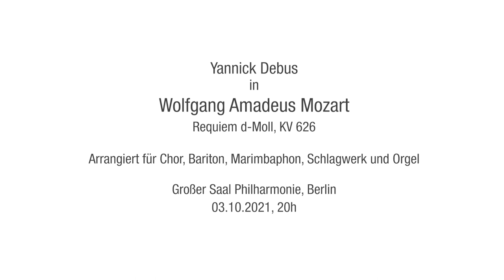Mozart Requiem 2021 - Teaser - Yannick Debus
Herzliche Einladung zu einer Welt-Uraufführung:

Wolfgang A. Mozart, Requiem d-moll KV 466, arrangiert für Chor, Bariton, Marimbaphon, Schlagwerk und Orgel 40 Musiker:innen corona-conform auf der Bühne der Großen Philharmonie (3.Oktober 2021, 20 Uhr).

Es ist ja so, dass oft genug das geniale Momentum einer Kunstproduktion, seine phänomenale Einzigartigkeit -  sich bei näherem Hinsehen auch als eine Folge bestimmter Schaffensumstände herausstellt, als einer Not geschuldet, welche Künstler:innen kühn zur Tugend wandelten.

Die beiden jungen Musiker Hauke Renken (Vibraphon/Schlagwerk) und Yannick Debus (Bariton) haben den Impuls der Corona-Beschränkung jetzt für ein solches Creativum genutzt und kurzerhand dem Mozart-Requiem ein unerhörtes aber eben auch corona-notwendiges Klanggewand geschaffen. Der StudioChor Berlin agiert mit Leidenschaft und Raffinesse – und die künstlerische Leitung von Alexander Lebek steht dabei wie immer für Performance auf den Punkt.

Die Berliner, Deutschland bekommt so an seinem National-Feiertag, am 3. Oktober, ein Stück Chorsinfonik 2.0.